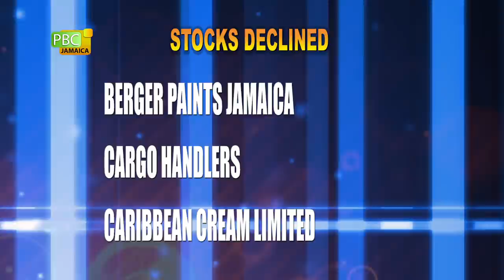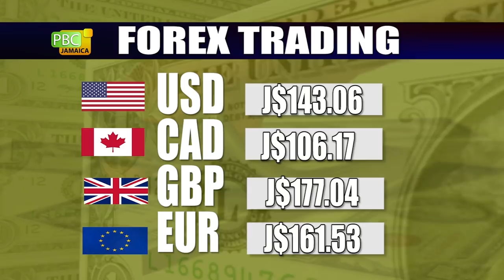PBCJ NEWS - JUNE 2, 2020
The news today includes:

__ COVID-19 Update

__ Partial Reopening Of Schools June 8

__ Best Cash Applications Being Finalized

__ Festival Song Gears In Gear Says Grange

__ Road Fatalities Down By 20 Percent

__ Alison McLean Passes

__ Forex Trading

__ Oil Prices

__ Bahamas Seeking To Monetize Its Air Space

__ Antigua And Barbuda Reopens Its International Airport

__ Don't Expect Heavy Sales Just Yet

__ Investigations Into Election Fraud May Be A Reality

__ Extreme Social Distancing Measures Being Considered For Windies England Tour

__ Third Tropical Depression Forms